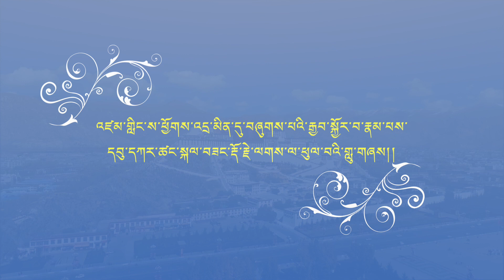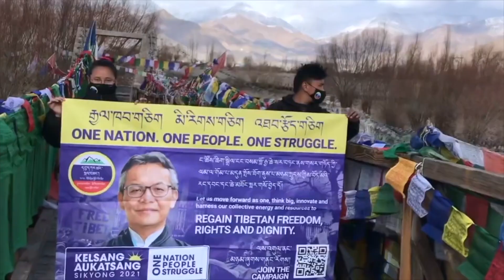Musical Tribute // Aukatsang Kelsang Dorjee// Singer Karma Tseten